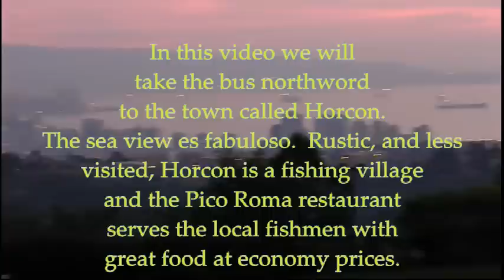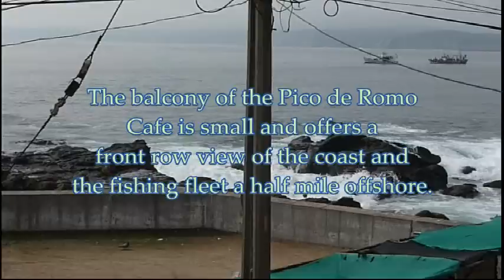Horcon Chile, North of Valparaiso, A Picturesque Fishing Village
CornetCharlie visits his family in Vina del Mar. Horcon (Or-cone) north of Vina 1 1/2 hours is  a wonderful experience. The city (town) is a delightful travel destination. Here you can sample sea food at the most economical price at the La Pica de Roma cafe. We saw the fishing fleet busy at netting the days catch and ordinary folks working hard for there daily bread.